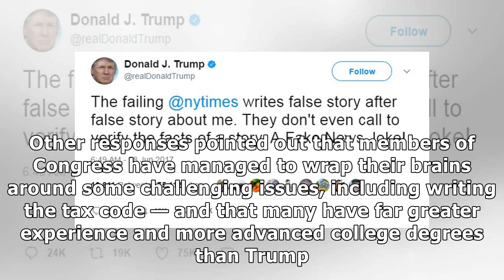‘Smart Enough’ Twitter Critics Smack Down Sarah Huckabee Sanders’ Insult Over Trump’s Taxes